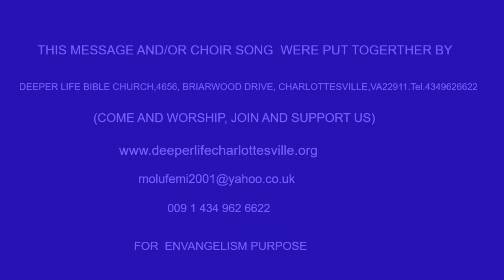BLESSING OF LOYAL FAITHFUL CHURCH BY PAS W F KUMUYI